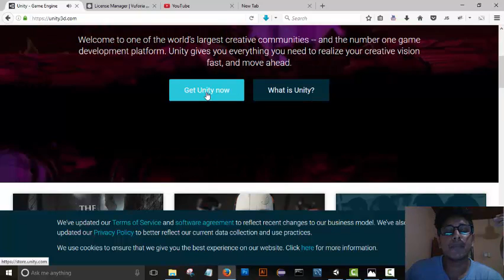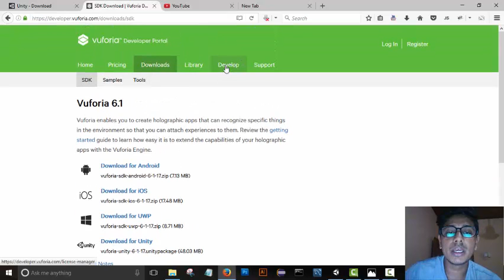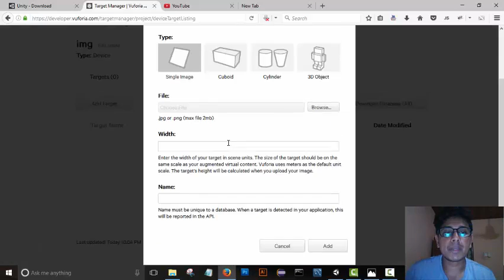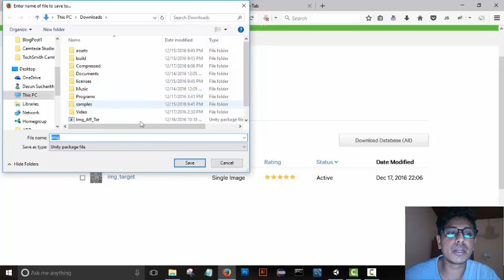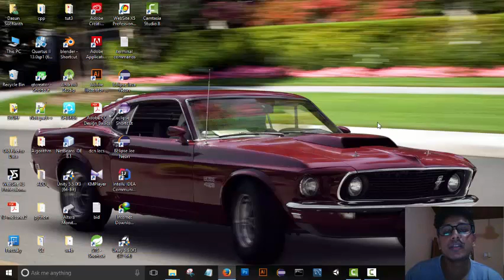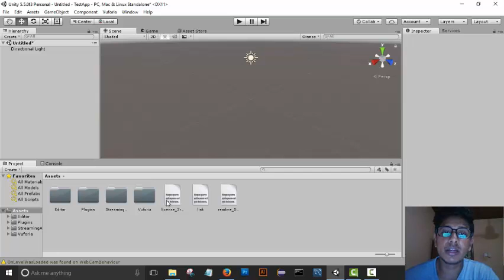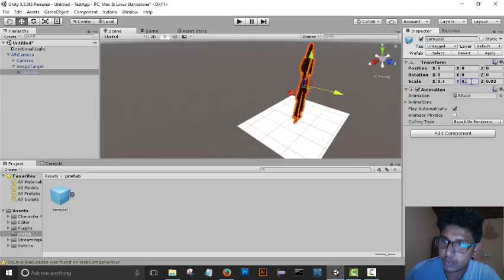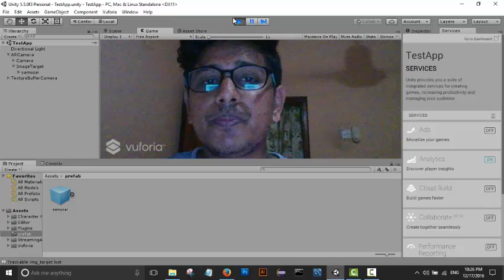Create Augmented Reality Application Easily !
ලේසියෙන්ම Augmented Reality App එකක් හදා ගන්නේ මෙහෙමයි!

Augmented Reality කියන තාක්ෂණ භාවිතා වන app එකක් ලේසියෙන්ම unity මෘදුකාංගය සහ vuforia කියන sdk එක භාවිතා කරලා ලේසියෙන්ම හදා ගන්න හැටි මේ වීඩියෝ එකෙන් ඔයාලට බලා ගන්න පුළුවන්